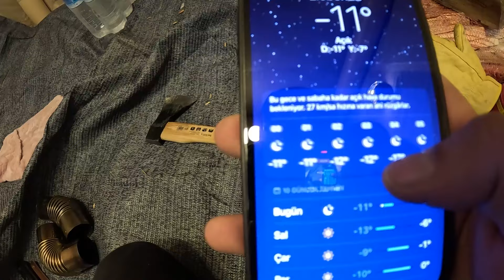TRUCK DRIVER'S FIRST TENT CAMP WITH STOVE IN THE SNOW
We are here with a new camping video from Master Truck Driver channel. In this adventure, I camped comfortably in a new inflatable tent amidst a snowfall. I chose a camping spot near the forest where wild animals are abundant. By bringing the comfort of home into nature, I aim to create unique content for you. Your support on this journey is crucial for us. Enjoy the show everyone.